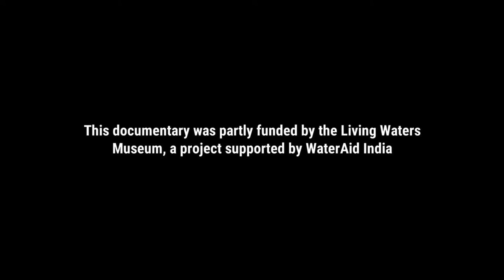Copy of Coral reefs in Gujarat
Gujarat, one of the arid states in Indian sub-continent is a home for the major climate change indicator-Coral Reefs. An irony, which can only be explained as evolution. The coral reefs in Gujarat has been identified as the most adapted corals in the whole of Indian Ocean. The corals survive in spite of the harsh climatic conditions in Gujarat. Several taxonomists have claimed that Gujarat was once a heaven for Coral reefs and due to sudden tidal influx the corals have gradually depleted over years. Indian government have organised a coral transplantation program and have managed to transplant corals from other Coral Zones in India. Coral Reefs are the primary producers which maintain balance in Marine ecology, but in Gujarat various human interferences deploy more pressure and stress to the most adapted corals in the world. This might affect the marine ecology of Gulf of Kutch. This film documents various human interactions with coral reefs which affects their survival and evolution in Gulf Of Kutch.